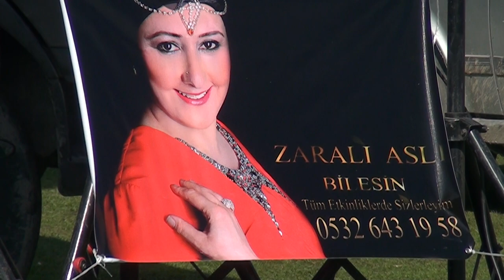TOKAT ERBAA DİLDOS YAYLA ŞENLİKLERİ 2014 (MEHMET BEYAZIT)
ENGELLİ KÖYÜ VE MADENLİ KÖYÜ DİLDOS YAYLA ŞENLİKLERİ 2014
Kamera :Serdal Demir  Posh Media Productions